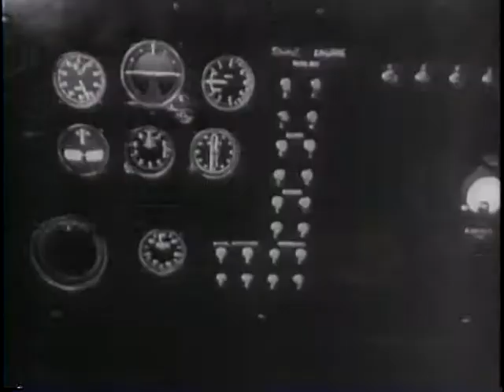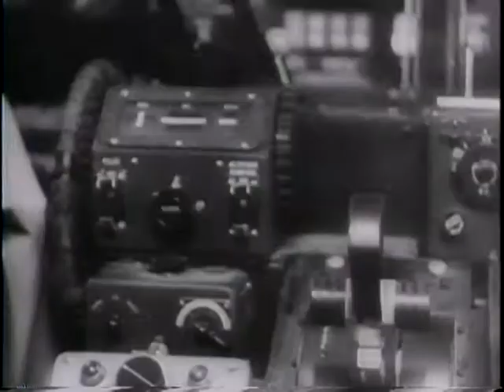Latest News In Aviation World (1946)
National Archives and Records Administration - ARC 39118, LI 208-UN-211 - LATEST NEWS IN AVIATION WORLD [ETC.] - Series: Motion Picture Films from "United News" Newsreels, compiled 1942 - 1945. Part 1, paratroops jump at a West Point graduation; a plane takes off and lands, using automatic controls; a dummy is shot from a fighter cockpit. Part 2, tenants are rescued from the burning LaSalle Hotel in Chicago (June 5). Inspectors search debris in the lobby. Part 3, Chiang Kai-shek decorates the tomb of Sun Yat-sen in Nanking, as the capital is officially returned from Chungking. Part 4 shows old cars in a Detroit parade commemorating the 50th anniversary of the auto industry. Part 5, the 82nd Airborne Div. is honored at St. Marie Die, Fr., celebrating D-Day. Children decorate U.S. graves. Part 6 shows Gens. Doolittle, Wedemeyer and Adm. Nimitz at Academy graduations.